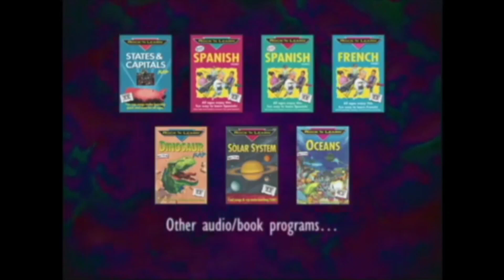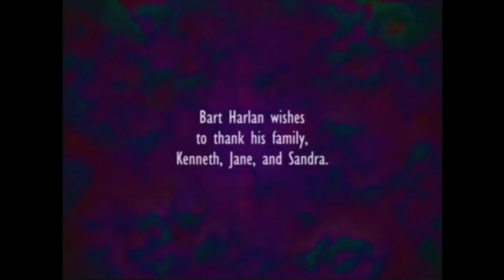Rock 'N Learn - Alphabet Credits (2004)(2)